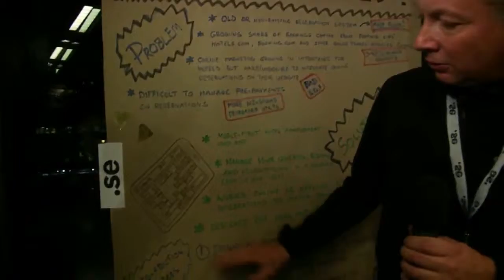IND13 Internet Discovery Day - Roombler